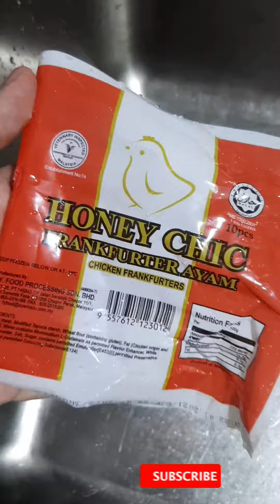SIMPLE!!!!! Carbonara Mushroom Spaghetti Ayiesh Kitchen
Bahan-bahan:
🍝Bawang Holland - 1
🍝Carbonara Mushroom Prego
🍝Sosej / Isi ketam
🍝Spaghetti
🍝Susu fullcream -2kotak kecil
🍝bancuhan tepung gandum - 1 cawan

Cara-cara:
1. potong dadu bawang holland  dan potong sosej.
2. tumis bawang holland dan juga sosej.
3. masukkan Carbonara Mushroon prego.
4. masukkan susu fullcream dan selepas itu masukkan pula bancuhan tepung.
5. sambil tu , rebuskan spaghetti.
6. dah siap!

selamat mencuba❤️